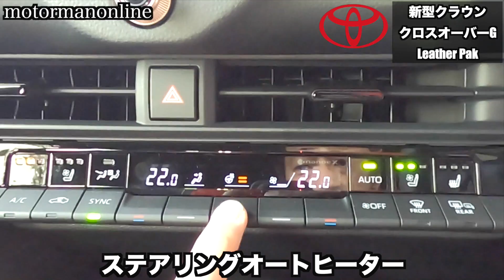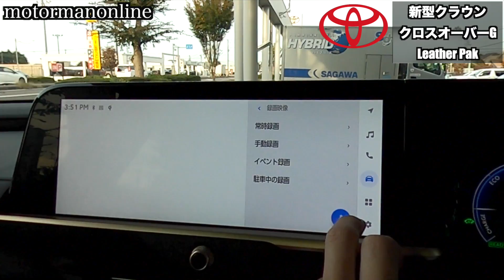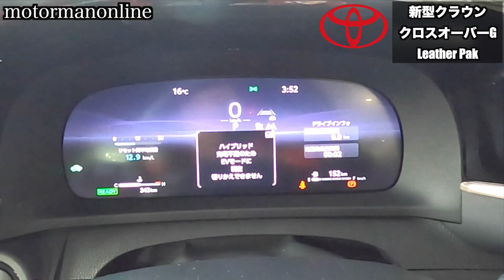【トヨタ 新型クラウン クロスオーバーG アドバンスドレザーパッケージ】車両紹介&試乗インプレッション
■動画内容
期待以上の走りをしてくれた新型クラウン。
これまでクラウンに乗り続けてきた方で、新型クラウンに乗り換えるべきか検討材料の一部になればと思います。

00:00 オープニング
00:14 車両
02:08 車内
05:16 試乗
15:04 加速
22:16 後席試乗